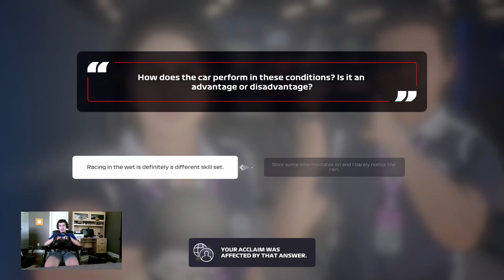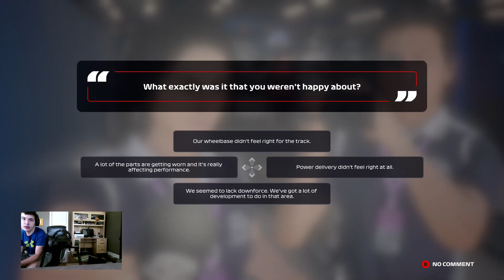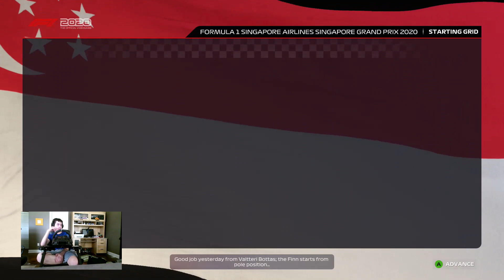BRINGING BACK WILLIAMS | STREAM GLITCH CAN'T STOP US FROM GETTING 8TH (EPISODE 16)